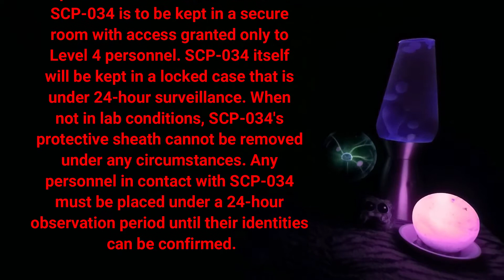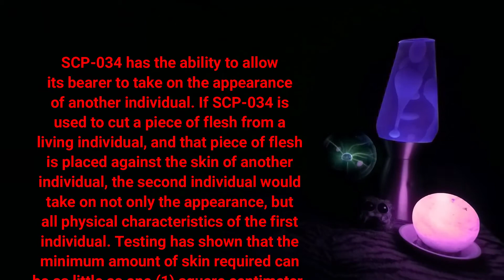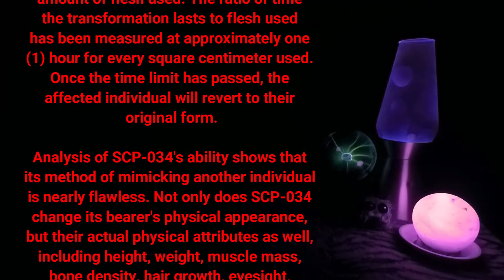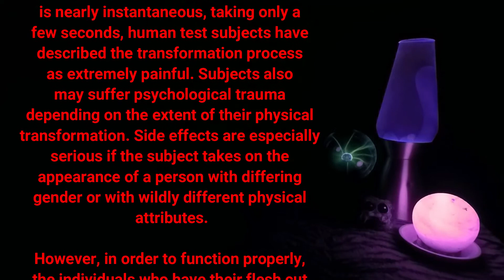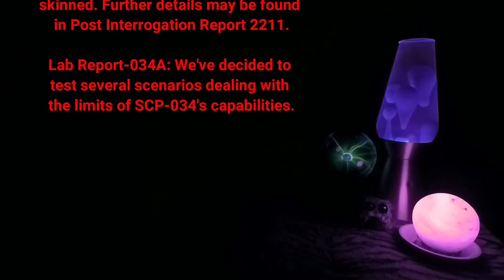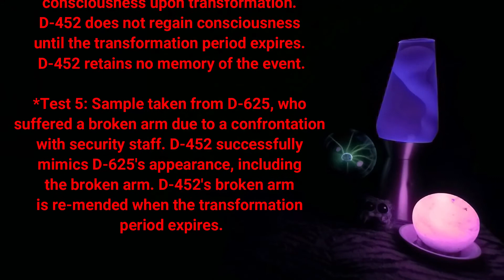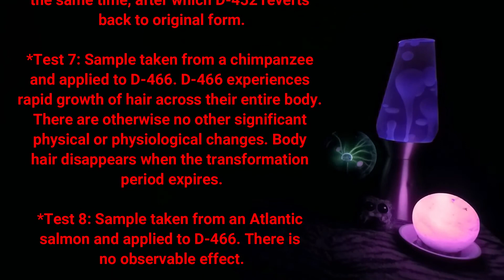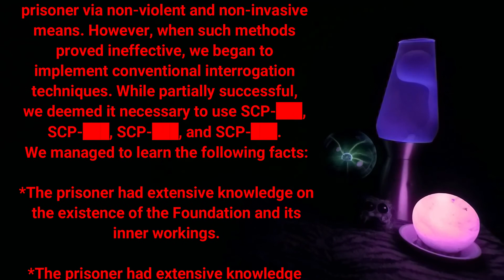SCP-034 - Obsidian Ritual Knife.